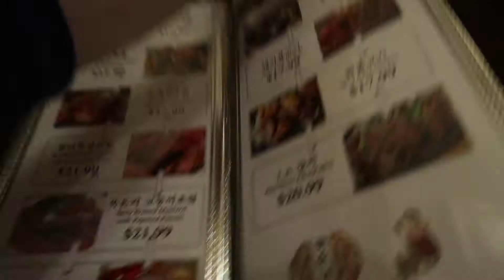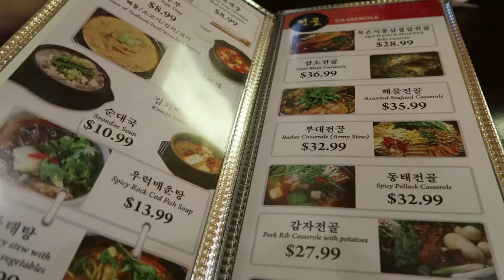07022017: Twilight's visiting grandpa's grave | Vlog #1290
07022014 → No Vlog

❐ VIDEO TIMELINE ❐
♦ Twilight vs Costco fan
♦ Twilight visiting her grandpa's grave
♦ Twilight dancing to the nursery songs
♦ Race to the car!
♦ Tacoma Cheong Guk Jang for dinner
♦ My mom finally went to Hawaii!

➥ Canon EOS Rebel T2i with 28mm f/1.8